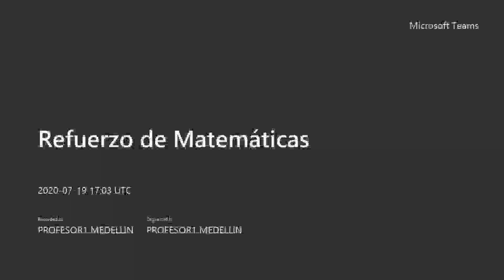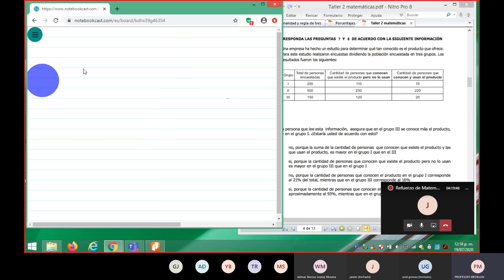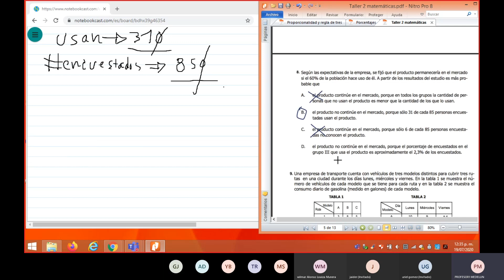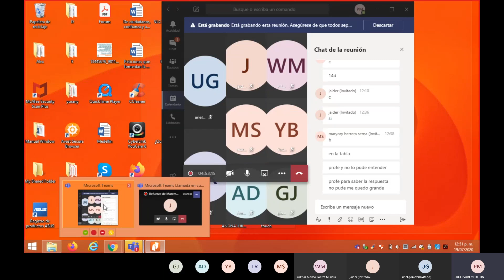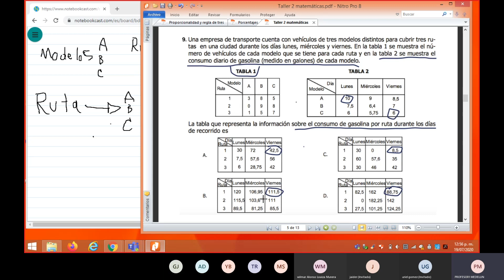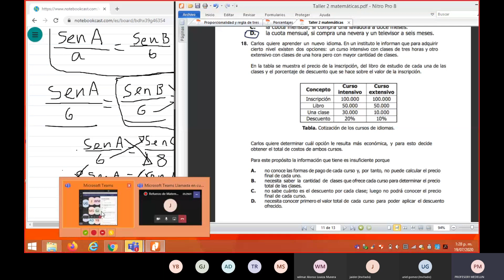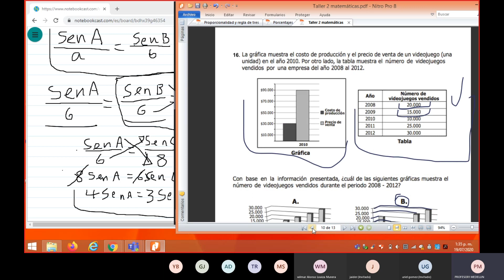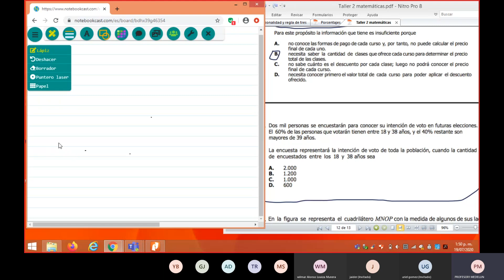Clase 2 Refuerzo de Matematicas Domingo 19 de Julio de 2020 Horario 11-2 pm sede Medellin